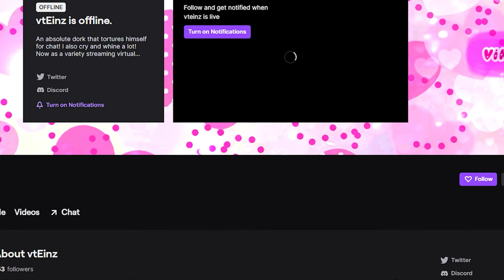Needy Good Little Boy | [M4F] [MDLB] [Reverse Comfort] [Lewd] [ASMR RP]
Decided to a double this time for both you mommies and daddies! My scripts are getting shorter and shorter, but two this time! I hope you guys enjoy, and hopefully it isn't too short. I promise I will try to make it longer in the future, but sometimes I have difficulty thinking what to write to extend it longer unless it's something I can directly draw upon at the moment, so yeah. But in any case I love you all!!! MWAH 💖

Also for anyone who would like to commission me or maybe have me in some kind of project whether for voice acting, script writing, singing, etc. Please do message me via my Twitter or Discord. From there we can discuss rates and/or what you have in mind. Links to both and all my other socials are directly below, and thank you for considering me for work!

IMPORTANT INFORMATION:
• All the videos are either ad-libbed or scripted by yours truly~